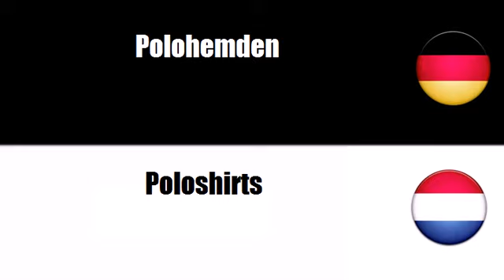Deutsch + Niederländisch = T-shirts en overhemden